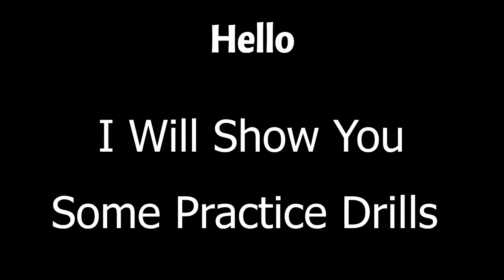Easy Conquer Tips & Tricks 🥵🔥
bgmi
conqueror tips and tricks pubg solo
conqueror tips
ark pvp
v rising tips
v rising guide
breeding
v rising gameplay
v rising game
tips and tricks
v rising steam
v rising beginners guide
anduin cinematic
ark
ark survival evolved
survival
sandbox
taming
pvp
pve
ark base builds
solo player
ark tips
ark guide
ark gameplay
survive the ark
wildcard
noob to pro
play ark
v rising
ark breeding
league of legends
ark tek in a day
ark duo tek in a day
ark duo how to get tek
ark hidden loot
official pvp
ark genesis
ark solo
ark official pvp
ark raid
ark survival
ark survival evolved ep 1
ark fjordur
daveyx3
conqueror tips and tricks
daveyx3 gameplay
conqueror
conqueror tips bgmi
conqueror's blade tips and tricks
conqueror boost tips
fpp conqueror tips bgmi
conqueror pushing tips c2s6
solo conqueror tips c2s6
squad conqueror tips c2s6
c2s6 conqueror tips duo
fpp conqueror tips duo c256
conqueror pushing tips fpp duo
minecraft warden
solofpprankpushseasonc2s6
how to survive conqueror lobby in last zone
bgmi tips and tricks
bgmi duo conqueror tips and tricks
bgmi duo conquer point today
pubg mobile duo conqueror renk push
bgmi duo conqueror renk push
pubg mobile
jonny wolker yt
bgmimaisolomaiconquerorksykry
howtojoincompetitivebgmisolo
ripshiddumusawala
bgmisolorankpushlive
bgmisolovssudegameplay
bgmisoloconquerorgameplay
c2s6 mai rank push kaise kare
c2s6
jonnywolker yt
solo fpp rank push live
solo fpp rank push tips
solo fpp matchmaking problem
solo fpp rank push bgmi
solo fpp conqueror push
solo fpp conqueror
solo fpp
fpp tips and tricks for c2s6
solo fpp rank push
c2s6 conqueror tips
c2s6 rank push
c2s6 premium crate
c2s6 tier reset
c2s6 royal pass
c2s6 release date
c2s6 tier rewards
how to invisible in pubg bgmi
bgmi tips and tricks pubg tips and tricks
golf instruction
private golf lessons
golf lessons
golf
bobby steiner
golf tips
golf lesson
business consulting
consulting business
consulting firm
consulting sales
strategic
strategy
consulting
management consulting
nevergiveup
inspirational
motivationalspeaker
motivation
newvideo
viral
youtubelikes
facts
learning
teaching
trending
live
georgefloyd
breonnataylor
policebrutality
injustice
blm
christ
biblestudy
bible
blackhistory
africanamerican
georgia
capitalcity
panhandle
tcc
fsu
famu
nativeamericans
latinos
hispanics
black
12tribes
israelite
florida
tpain
tallahassee
tally
lies
truth
v rising before you buy
v rising walkthrough
v rising beginner guide
v rising reddit
v rising quick guide
v rising beginner guide reddit
v rising wiki
v rising pve or pvp
v rising new player
v rising server explanation
v rising servers
v rising server
v rising how to get started
v rising early tips
v rising quick start
v rising beginner tips
ark tips and tricks
fjordur tips and tricks
ark how to play duo
electric motorcycle review
volcon grunt test
off-road electric motorcycle
volcon off-road
volcon grunt price
electric motorcycle off-road
electric motorcycle
electric dirt bike
volcon grunt offroad
volcon grunt off-road
volcon grunt ride
volcon grunt specs
volcon grunt review
volcon motorcycle
volcon motorcycles
grunt
volcon grunt
volcon
cycle
motorbike
bike
motorcycle
grass turning yellow in summer
hot weather grass watering
how to irrigate
when to irrigate
how to irrigate in hot temps
grass turning yellow hot weather
grass turning yellow in heat
grass turning yellow
yellow grass hot weather
grass dying hot weather
grass dying in heat
lawn care hot weather
lawn care in heat
no rain in lawn
grass dying
grass going dormant
hot weather grass
summer heat grass
drought lawn care
hot weather lawn care
summer heat lawn care
solo conqueror
krunal gaming
rank push
solo conqueror rank push
bgmi rank push
bgmi rank push gameplay
conqueror gameplay
solo gameplay
c2s6 conqueror push
rankpush gameplay
solo conqueror tips and tricks
minecraft how to survive the warden
minecraft ancient city treasure
minecraft ancient city loot
minecraft warden tips
minecraft how to
minecraft 1.19 how to
minecraft ancient city tutorial
minecraft ancient city tips
minecraft recovery compass
minecraft echo shards
minecraft ancient city
minecraft the wild update
minecraft wild update
minecraft 1.19
minecraft xbox series x
minecraft the warden
minecraft update
minecraft
mcpe
cg plays
fjodur mini boss
fjordur boss
steinbjorn
solo conqueror tips
solo conqueror pubg mobile
gaming short
pubg funny short
pubg tik tok video
pubg funny memes
bgmi funny short
bgmi tik tik tok
akki2op gaming
biswakiller
jord gaming
jonathan gaming
cyanide gaming
conquer the tower
conquer the tower gameplay
gameplay
conquer the tower game
conquer the tower mobile game
conquer the tower 2
conquer the tower apk
conquer the tower mod apk
conquer the tower city war
conquer the tower unlimited money